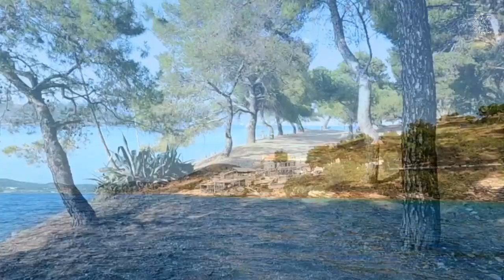Ermioni, the town island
Ermioni is situated in, and gives its name to, the whole Ermionida area in the South-East of the Argolida (Argolis) region, within the Peloponnese, mainland Greece.

Ermioni (Ancient Hermione) can be divided into three sections.  The commercial Limani port and harbour is located on the Northern side, with the lively Mandrakia on the Southern side of the peninsula.  At the Eastern end of the town, is the archaeological pine-cladded forest area called the Bisti.  Here one can enjoy leisurely walks at any time of the day, as there is plenty of shade, and visit the 5th Cen. BC temple of Athena, and other Ancient, Byzantine and Medieval monuments.  You can also swim in the clear blue sea, from the rocky coves along the Southern side of the Bisti.  There are no beaches in Ermioni, apart from a very small stretch of sand close to the Bisti, where some local residents go to swim.

There is a colourful weekly farmers market on Thursday mornings only, 07:30-13:30, selling assorted fresh fruit, fish, local vegetables, home-made honey, wine and olive oil, flowers, various clothing, footwear, handicrafts and domestic household items.

The Old Village of Ermioni is situated on the crest of the hill. We took our time wandering around the close streets; we reached  the Ermioni Museum of History and Folklore, an antique Toy Museum, the 9th Century Metropolitan church of Taxiarches (Archangels) and the church of Ag.Panaghia, the original 1888 village school in front of the village library. Unfortunately, they all were closed.

According to the weather conditions, you can drop your anchor in the North side of the bay or in front of Bisti forest, bottom is sand. If you prefer a pier, you can moor on Limani pier in front of the harbour or on the southern side in front of  Mandrakia